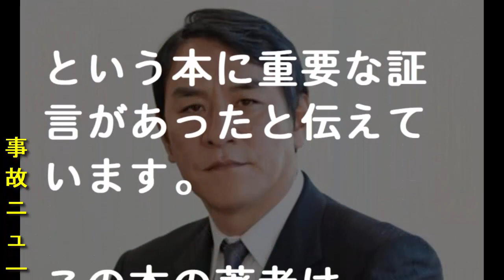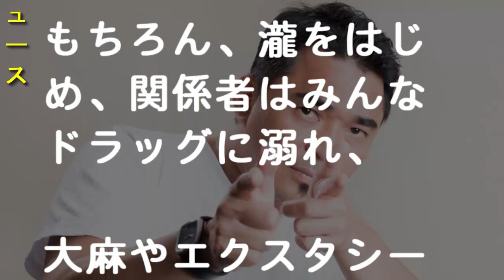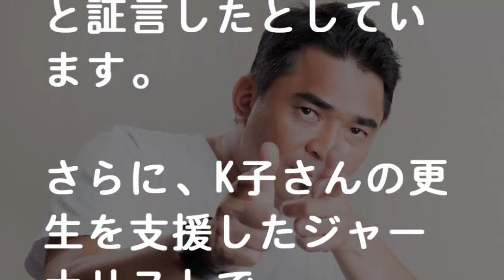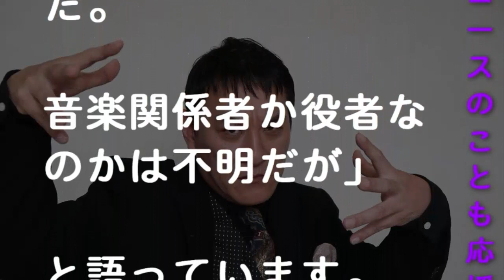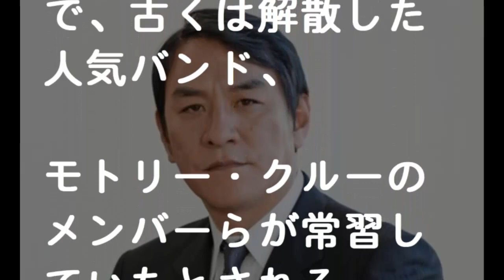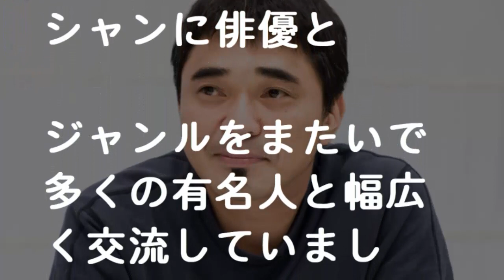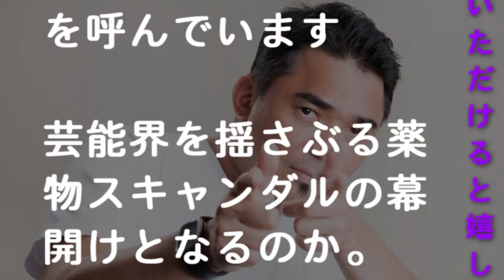石野卓球にも疑惑? 電気グルーヴや関係者からMDMA入手証言、ピエール瀧の周辺で違法薬物が蔓延か - 事故ニュース